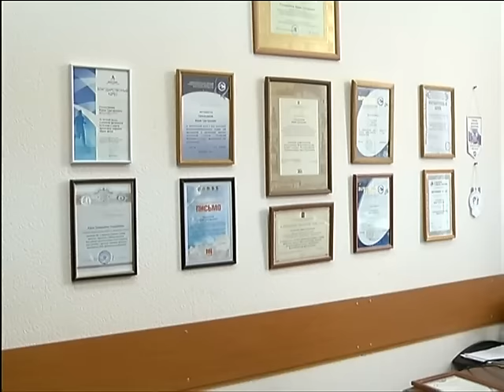В ДТП под Новосибирском пострадали дети-спортсмены из Красноярска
В общей сложности, в страшном ДТП пострадали 18 человек, из них 12 - дети